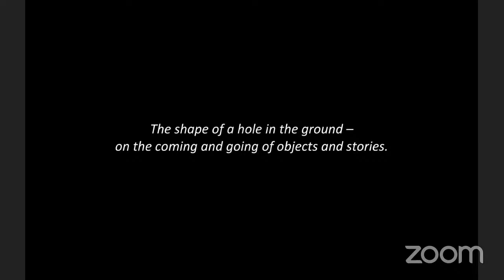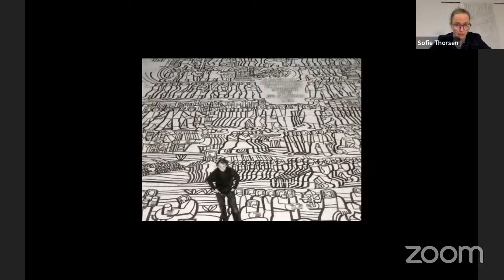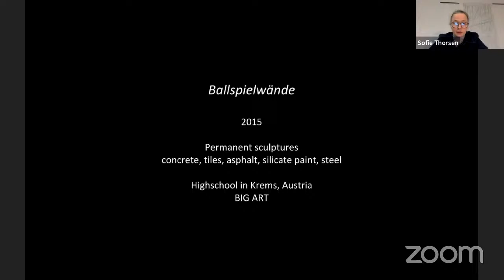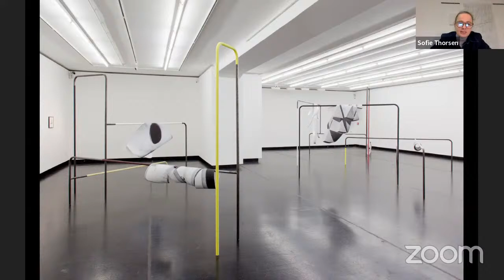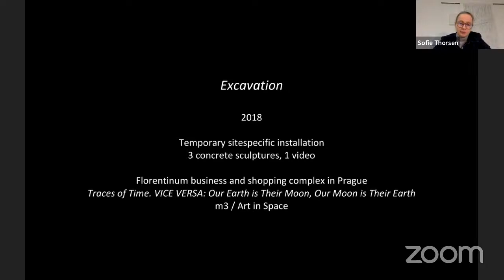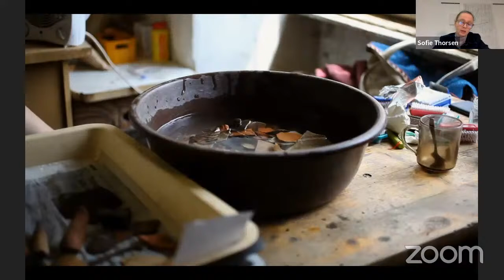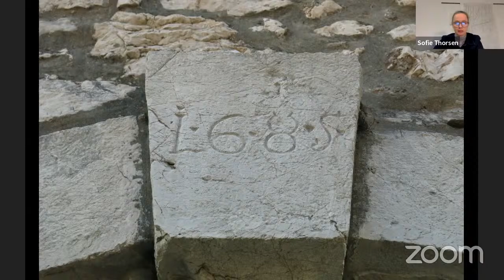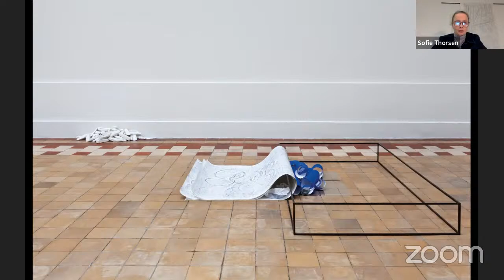Čelem k umění I Sofie Thorsen I FUD UJEP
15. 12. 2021 I 16.30
Sofie Thorsen
Čelem k umění v zimním semestru 2021/22

The shape of a hole in the ground - on the coming and going of objects and stories.

Sofie Thorsen will speak about her recent works and how she uses her artistic practice to hold on to things that are not really present, things that have disappeared.  How no longer existing historical objects and architectural phenomena can gain some sort of presence through the artwork, while still respecting the fact that they cannot be reconstructed.

Sofie Thorsen lives and works in Vienna. A graduate of the Academy of Fine Arts in Vienna and the Royal Danish Academy of Fine Arts in Copenhagen, she has shown her work internationally in numerous group and solo exhibitions. She is currently an associate professor at Funen Art Academy in Odense, Denmark, and held a teaching position at the Academy of Fine Arts in Vienna from 2005 to 2009. Her mostly installation-based work is dedicated to questions of perception, space, and the architectural object.

Kurátor přednáškového cyklu je prof. Mgr. Michal Koleček, Ph.D.
Autorkou grafického zpracování a ilustrací je Marcela Kuntová, studentka ateliéru Vizuální design.